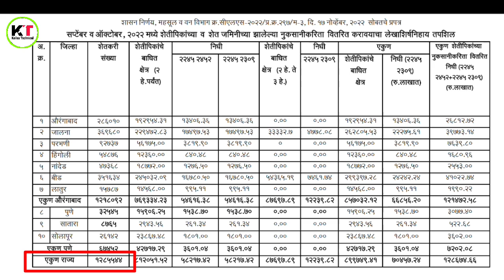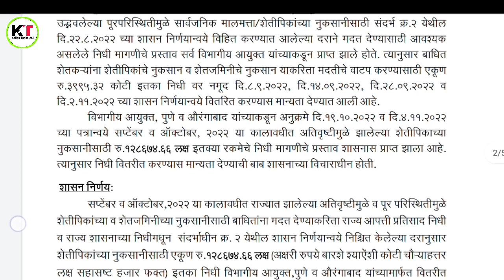नुकसान भरपाई वाटप सुरू | ativrushti nuksan bharpai 2022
धन्यवाद !